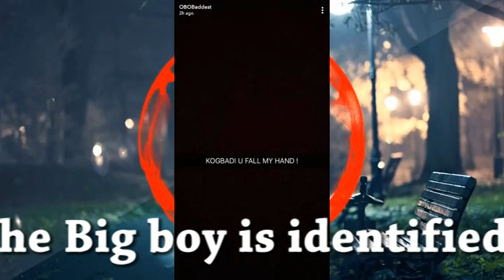Davido reacts on Bobrisky twerking on Kogbagidi, and he sprays him money…!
So, Earlier today, Bobrisky shared a seductive video of himself twerking up a storm on a Nigerian Big Boy’s thing, while the said big boy, sprayed him with N500 notes. The Big boy is identified as Kogbagidi, a popular show promoter.  Apparently, Kogbagidi rolls with some really big boys in Lagos, Davido inclusive, and the latter has shown he’s not happy with the show promoter.
Kogbagidi in the video stripped to his boxers, and his manhood was “erected” while Bobrisky twerked on him.